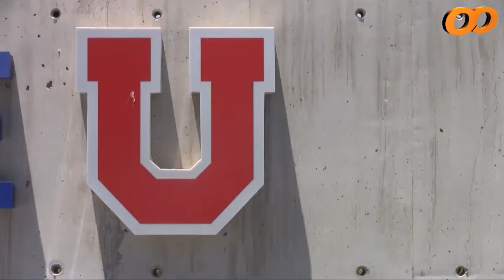La conferencia completa de Darío Franco tras asumir como DT de la U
Revisa la conferencia completa de el entrenador argentino Darío Franco, que fue presentado oficialmente este jueves en el CDA como nuevo director técnico de Universidad de Chile. (Video: Alvaro Veas)